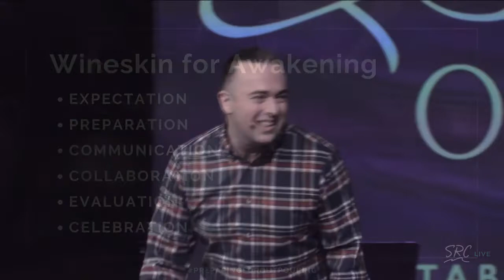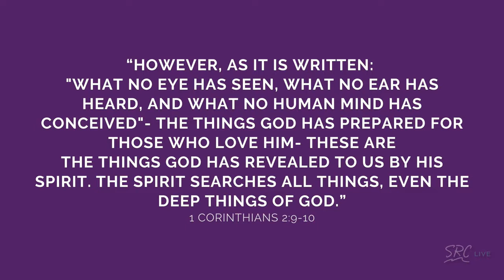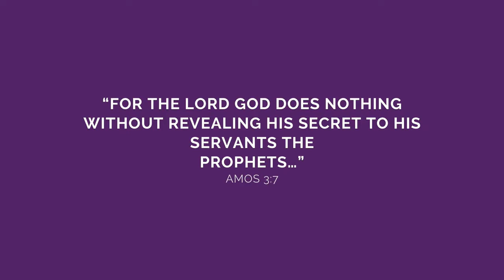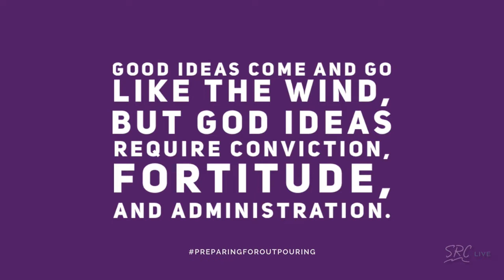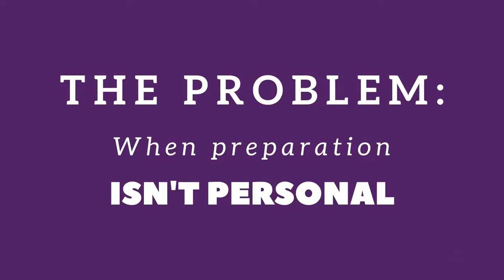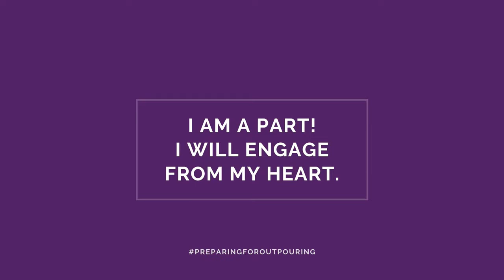Get Ready: The Culture of Preparation | Darren Stott | Seattle Revival Center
Our vision is to engage Heaven and transform Earth.

Streamed live from Seattle, WA.

Schedule:
Sunday Worship Services: 9:00am, 11:00am  (PST)
Join us March 29th 2020 for our new 5:00 PM (PST) Service.

Location:
Seattle Revival Center
12636 SE May Creek Park Dr